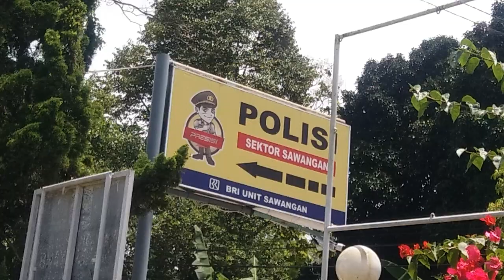Singgah Sesaat di Polsek Sawangan, Kec. Sawangan, Kab. Magelang.